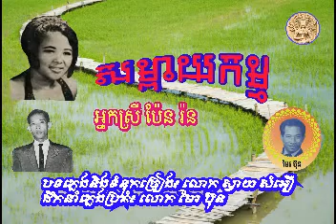"សម្ពាយកម្ម" Sampeay Kam by Pen Ron ច្រៀងដោយ៖ អ្នកស្រី ប៉ែន រ៉ន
ចម្រៀងមរតករាប់មុឺនរសជាតិ
បទភ្លេងនិងទំនុកច្រៀងនិពន្ធដោយ៖ លោក ស្វាយ សំអឿ
ដឹកនាំភ្លេងប្រគំដោយ៖ លោក មែរ ប៊ុន